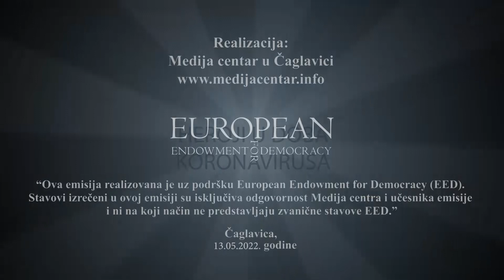Heroji u doba koronavirusa 13. 05. 2022